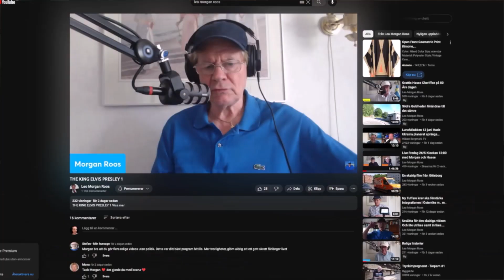Det handlar om bönderna i Nederländerna och en vädjan till SD om bönderna i Sverige